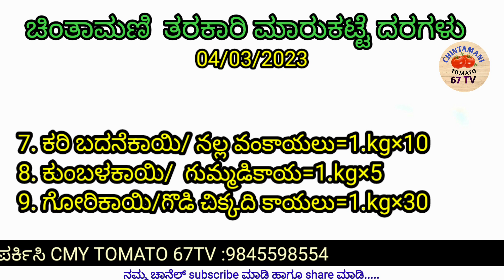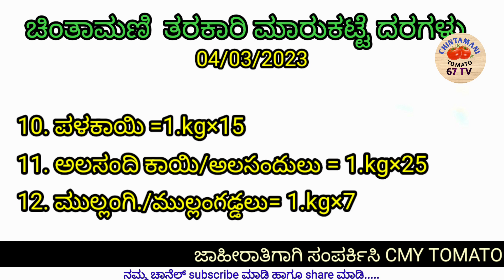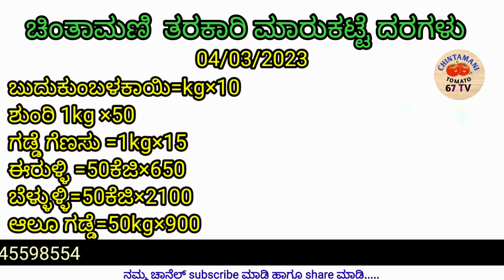ಚಿಂತಾಮಣಿ ಮಾರುಕಟ್ಟೆ ತರಕಾರಿ ದರಗಳು/ Chintamani market vegetable prices today |tomato cmy tv 04-03-2023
c tomato

h tomatoes

chintamani tamatar

1 tomato price

4 tomatoes

tachi tomato

apmc fruits and vegetables market
tarakari price today chintamani
today chintamani tarakari market rate
chintamani market tarakari market rate
chintamani tarakari market today rate
apmc rate today
today tarakari rate in chintamani
chintamani tarakari today rate
chintamani tarakari market auction today
chintamani tarakari market rate today

chintamani tarkari market today
today chintamani tarkari prices
apmc rate
srinivasapura
chikballapur tarkari market

c mysuru kr market kr puram vegetable market